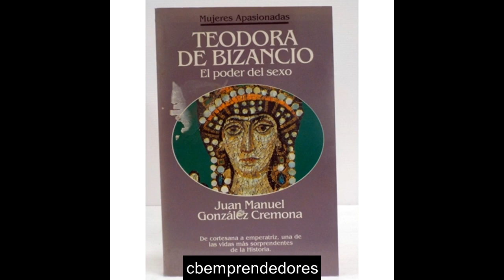📓 Teodora de Bizancio - Los pasajes de la historia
Teodora (en griego: Θεοδώρα, c. 500-28 de junio de 548), emperatriz bizantina y esposa de Justiniano I. Gozó de gran popularidad y poder. Es santa en la Iglesia ortodoxa, al igual que su marido, y siendo su onomástica el 14 de noviembre. Teodora fue la mujer más influyente y poderosa en la historia del Imperio bizantino. Algunas fuentes la mencionan como emperatriz reinante junto con Justiniano I, siendo corregente.